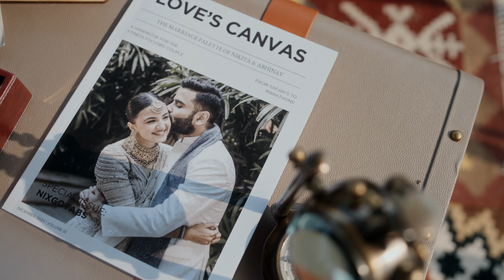Nikita & Abhinav // Wedding Teaser by RPS Films